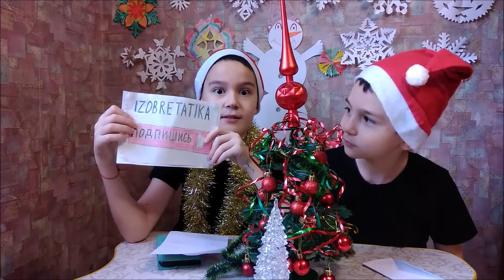Мем 3 🎄 Квест от Деда Мороза 🎅 Волшебный адвент календарь 📆 Приколы шутки. А Нового года НЕ будет?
Мемная папка Деда Мороза :) Приколы, челленджи, лучший подарок на Новый год! Смешные ролики и мемы. А Вы уже написали письмо Деду Морозу?
Ловите новый выпуск, по просьбе телезрителей :)
Мы с братом участвуем в новогоднем конкурсе, который устроил сам Дед Мороз! У него красный нос и интерактивная борода :) Ежедневно выдаёт нам по одному заданию. Этот квест будет длиться с 1 декабря  до 31 декабря 2021. В этом ролике есть МЕМЕ найди их и напиши в комментах. Это будет для нас лучший новогодний подарок :) Закидайте нас комментариями и лайками 👍
Кто составлял задания для адвент календаря?
Выбери ответ: 1. Сам Дедушка Мороз, 2. Снегурочка, 3. Санта Клаус,  4. Дуралей, 5. А я откуда знаю?
 Я уверен, ТЫ ЗНАЕШЬ :)